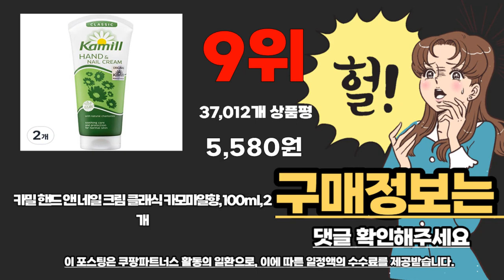핸드크림 추천 베스트 2024 최신버전 BEST10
❤️❤️❤️ 핸드크림 구매 가격 평점 리뷰 정리해 봤어요! ❤️❤️❤️

[00:06]
10위. 더프트앤도프트 너리싱 핸드크림 베이비소피 50ml 2개 [13,450원]

[00:11]
9위. 카밀 핸드 앤 네일 크림 클래식 카모마일향 [5,580원]

[00:17]
8위. 뉴트로지나 인텐스 리페어 시카 핸드크림 56g 3개 [14,400원]

[00:22]
7위. 메디플라워 보니타 가든 핸드크림 6종세트 + 쇼핑백 [16,900원]

[00:28]
6위. 비욘드 클래식 핸드크림 3종 세트 30ml 1세트 [6,750원]

[00:33]
5위. 록시땅 라벤더 핸드 크림 1개 30ml [10,350원]

[00:39]
4위. 메디플라워 더 시크릿 가든 핸드크림 5종 세트 [11,820원]

[00:44]
3위. 바세린 24h 딥 모이스춰 핸드앤네일 핸드크림 2개 [10,890원]

[00:50]
2위. 카밀 핸드 & 네일 크림 클래식 100ml [12,700원]

1위. 카밀 핸드 앤 네일 크림 클래식 카모마일향 [7,870원]